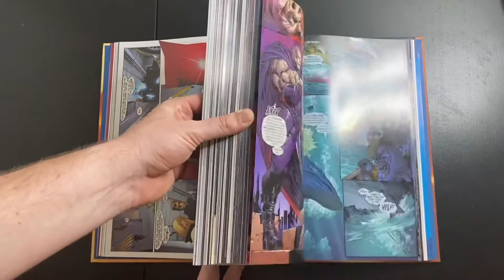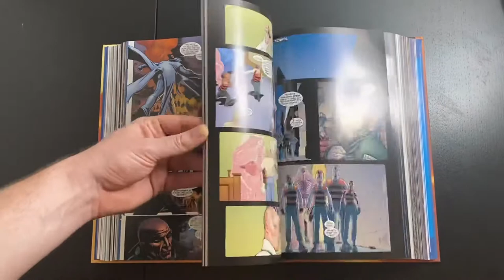'MARVEL's New X-men Omnibus (new printing) by Grant Morrison' in the box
Unboxing New X-men Omnibus - new printing version - by Grant Morrison ordered from BookDepository. In this vide I flip through the pages of this amazing book that collects:
- NEW X-MEN 114-154
- ANNUAL 2001

Video was made in Splice mobile app on Iphone and music is "I'm Back" in the "Action" genre from the app's built in track list.